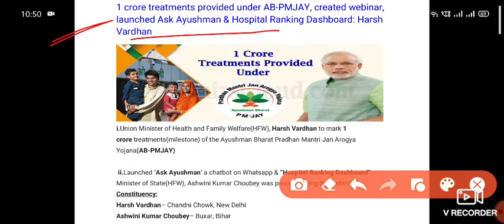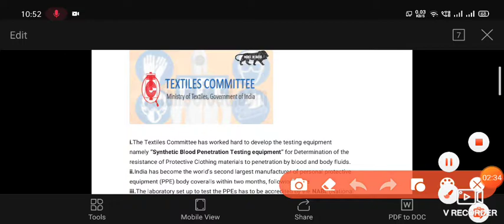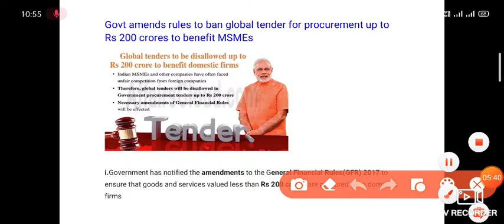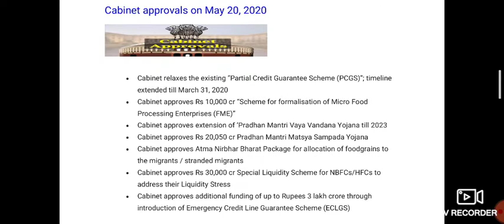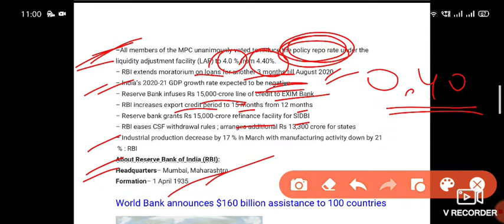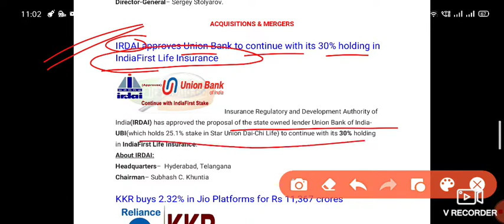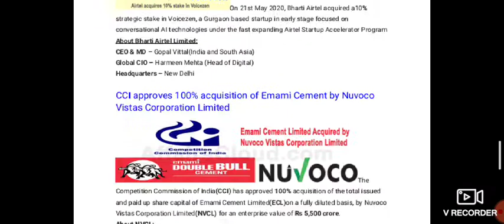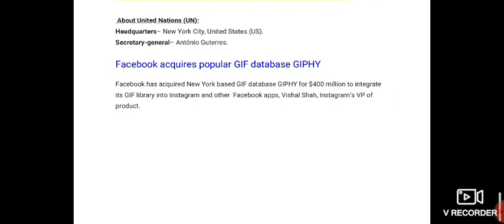TOP Daily Current Affairs (23 may2020) |pdf in description||banking91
This channel will provide you the expertise in the questions and will help you in any Government job exam seeker.